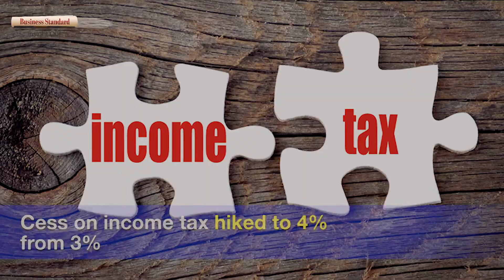Five key things in Budget that may impact your pocket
The much-awaited union budget 2018 is finally here and needless to say, the government has tried to go a step further and managed to bring a smile on the faces of people who were expecting a lot from the Modi government.